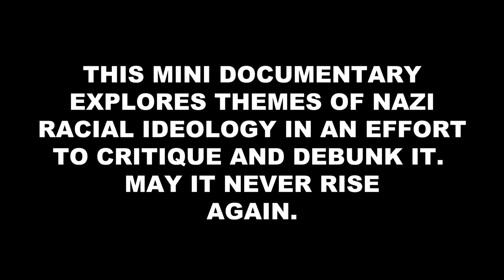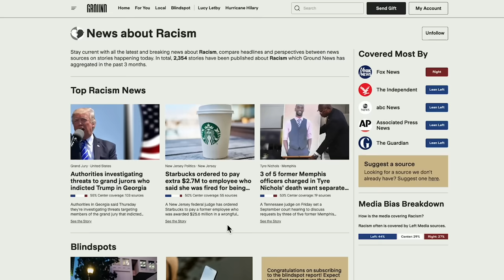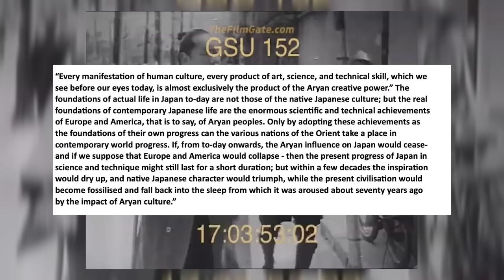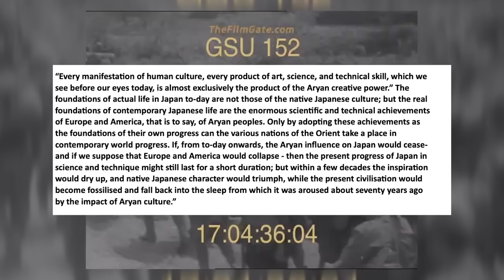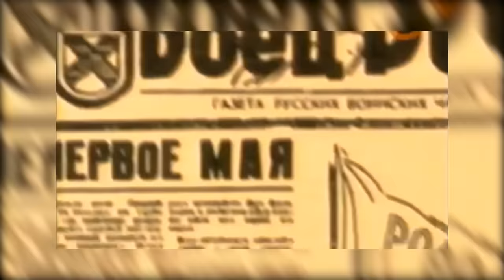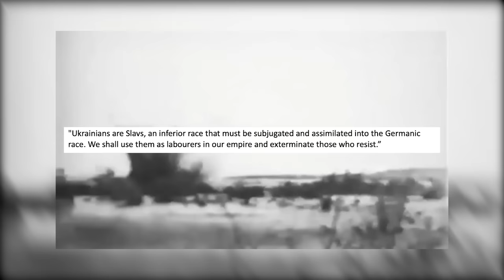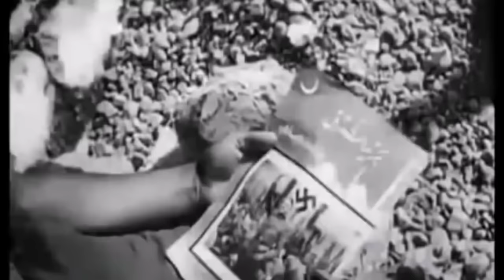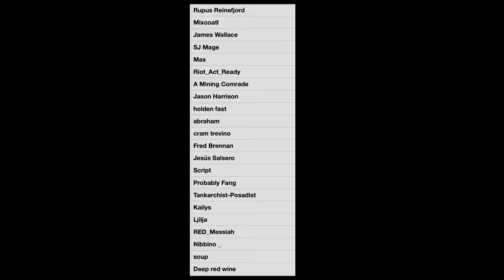Honorary Aryans | Nazi Race Propaganda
Honorary Aryans – N. Bartulin